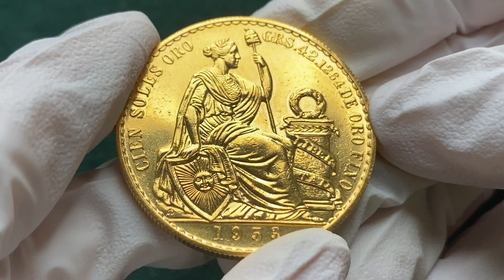A15, Peru, 100 soli 1953